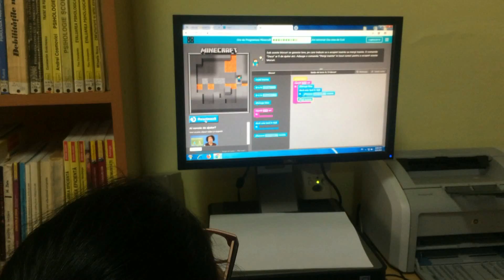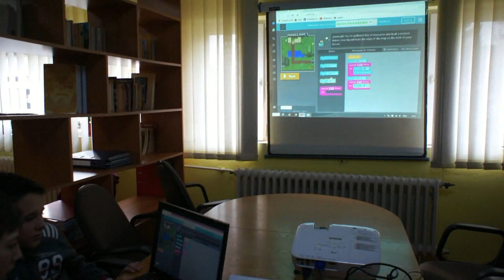Hour of Code 2018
RomâniaProgramează ! Mulțumim, HourofCodeRomânia!
A fost distractiv cu Minecraft, ne-am jucat și am învățat, suntem foarte mândri de diplomele primite!